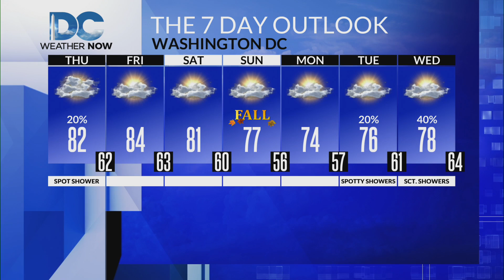Thursday, Sept. 19th, 2024: Jackie's DMV Forecast: Mainly cloudy with some sun later today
After the beneficial rainfall we had over the last 48 hours, we'll continue to dry out although the clouds stick around for much of the day. We had some spot sprinkles earlier this morning, but those will continue to fade away.  We'll see some sunny breaks with highs reaching into the upper 70s to lower 80s.  Friday brings more sunshine and highs in the low to mid-80s.